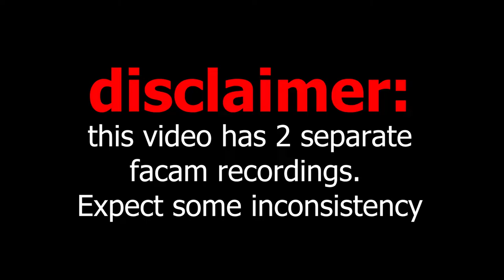KSP 1.12.3 BH// My FIRST Space Shuttle!!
Yo! I built my first Space Shuttle. It was a supply delivery to the space station around Lua LSSS. And not only that the Shuttle is nuclear. Overall a simple mission so Enjoy :)

u/greenphant0m_yt

KSP MOD LIST:

Beyond Home                              Texture Replacer
Parallax                                         TUFX
EVE Redux.                                   Alarm Clock
Real Plume.                                  Better Time Warp
Scatter.                                          Kopernicus Bleeding Edge
Waterfall.                                      Hyper Edit
Restock Core              +               Waterfall Restock
Pood's Calm Nebula Skybox.     Smoke Screen
Re-entry Particle Effect Renewed